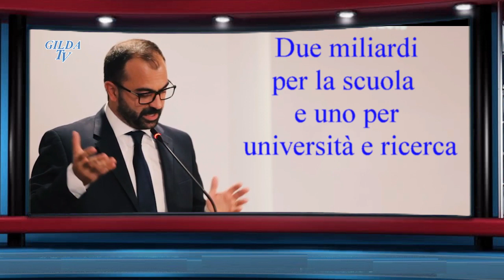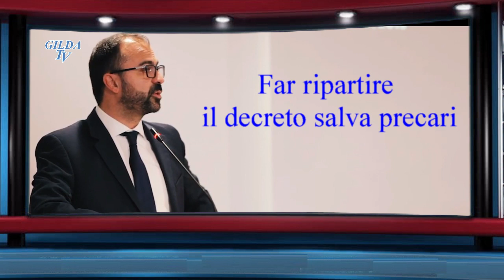SCUOLA NEWS. FIORAMONTI, 2 MILIARDI ALLA SCUOLA O MI DIMETTO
Servizio di Paola Tongiorgi. Regia e montaggio Angelo Scebba.
Questa mattina al Quirinale hanno giurato tutti i Ministri della Repubblica del nuovo Governo Conte bis.
Al Ministro dell’Istruzione, Università e Ricerca Lorenzo Fioramonti, Rino Di Meglio Coordinatore nazionale della Gilda augura buon lavoro per il nuovo e impegnativo compito che lo attende.
Tra le questioni più urgenti, sottolinea Di Meglio, il Ministro Fioramonti  dovrà occuparsi della stabilizzazione dei docenti precari e l’apertura dei nuovo contratto. Tenendo conto, aggiunge il Coordinatore Nazionale della Gilda, che precariato e contratto sono stati oggetto di un accordo siglato il 24 aprile scorso tra il Presidente del Consiglio Giuseppe Conte e i sindacati.
Inoltre Di Meglio si auspica che l’approccio del nuovo Ministro sia di ascolto, rispetto e coinvolgimento di tutti gli attori del mondo della scuola.
La voce del nuovo Ministro si è fatta subito sentire.
In un’intervista al corriere della sera Fioramonti ha dichiarato che per la scuola ci vogliono subito investimenti. Due miliardi per la scuola e uno per Università e Ricerca e se non ci saranno si dimetterà.
E con le prime dichiarazioni il Ministro Fioramonti presenta il suo programma .
Maestri e professori devono tornare ad essere persone riverite.
La scuola deve restare nazionale, quindi no alla regionalizzazione, salvo concedere alle Regioni di offrire dei benefit per attrarre i docenti da lontano.
L’asset  del Ministero  di Fioramonti sarà la sostenibilità ambientale, che dovrà essere affrontata nelle classi e nelle aule universitarie.
Ma soprattutto, cogliendo la delusione e le aspettative di migliaia di docenti precari, il Ministro Fioramonti promette che al primo Consiglio dei Ministri è pronto a far ripartire il decreto salva precari, cercando di trovare un modo per tenere insieme i diritti di chi lavora da una vita in classe con la qualità dell’insegnamento. Superando cosìnil salva intese contenuto nel decreto licenziato dal Consiglio dei Ministri il 6 agosto.
Anche da Gildatv gli auguri di buon lavoro al Ministro Fioramonti.
E a voi l’invito a seguirci su questo canale per i nuovi aggiornamenti.
Oltre 1.200 VIDEO sulla scuola.